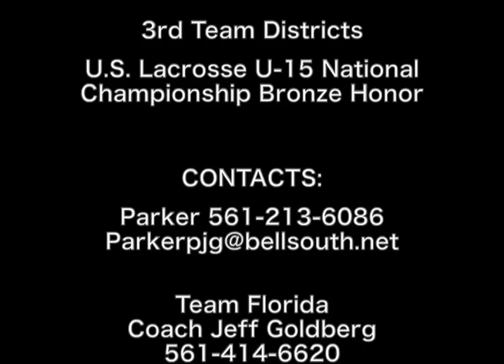Parker Giarratana 2012 Summer Lacrosse Highlights Attackman LAX - Class of 2015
2012 Summer Lacrosse Highlights for Parker Giarratana; from Hot Beds Lacrosse Recruiting Camp and U.S. Lacrosse U-15 National Championship. Class of 2015. Learn more about making a similar highlight video for yourself